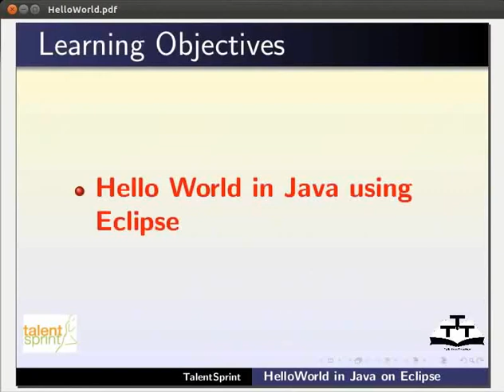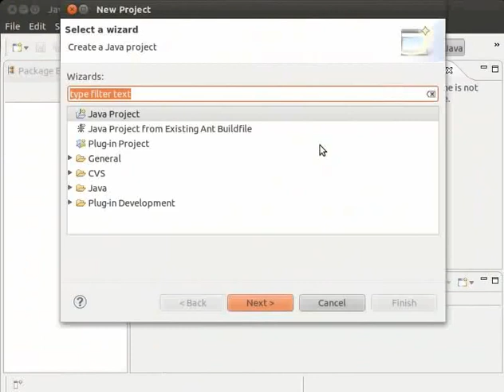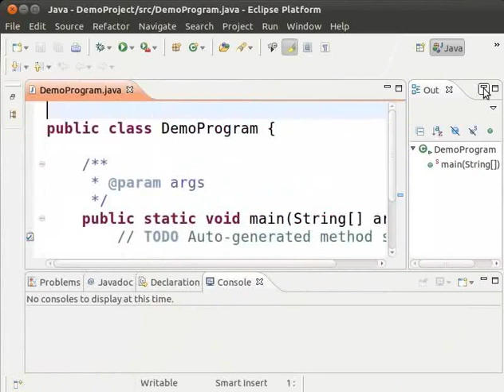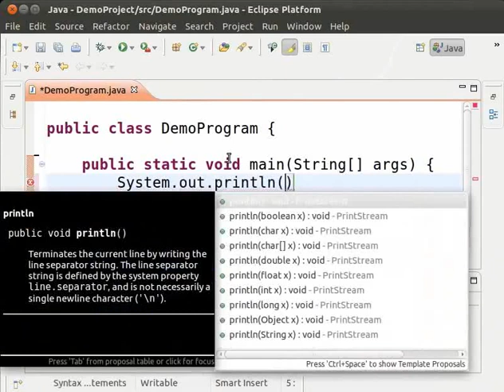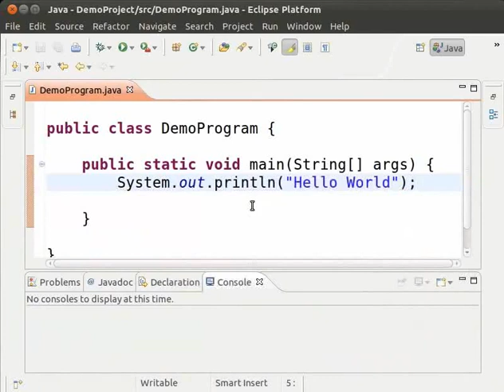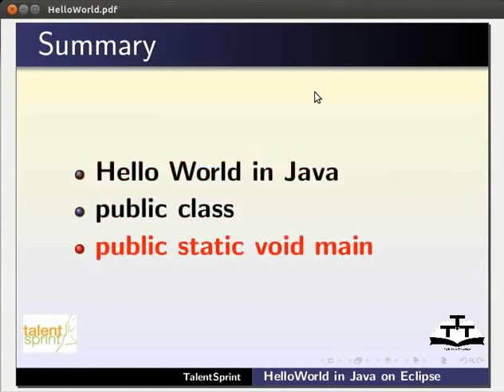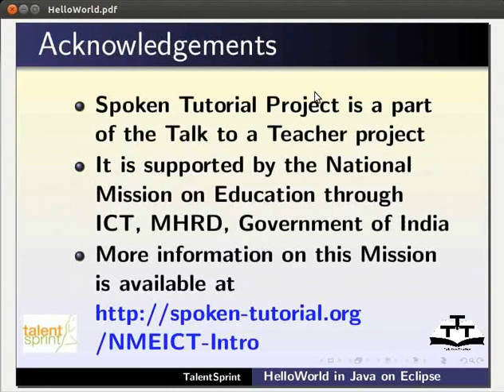Hello World Program in Eclipse - Marathi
Hello World Program in Eclipse
 एक्लिप्स् उघडा.
DemoProject नावाचा एक एक java  प्रॉजेक्ट तयार करा.
DemoClass नावाचा एक क्लास तयार करा.
क्लास व फाइल नाव समान असेल.
कमांड टाइप करताच  एक्लिप्स् विविध शक्यतांविषयी सुचवितो.
एक्लिप्स् आपोआपच बंद कंस जोडून कंस पूर्ण करते.
प्रिंट करणारे स्टेट्मेंट समाविष्ट करा.
एक्लिप्स् देखील बंद कोट्स जोडून कोट्स पूर्ण करते.
प्रोग्राम संकलित आणि कार्यान्वीत करणे.
कोड ला प्रिंट मध्ये बदला.